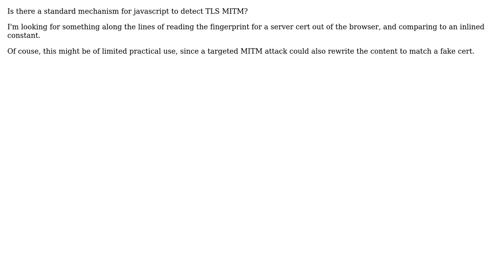Software Engineering: Can a browser script detect SSL MITM?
With thanks & praise to God, and with thanks to the many people who have made this project possible! | Content (except music & images) licensed under CC BY-SA | Music | Images & others | With thanks to user Phil Lello user amon and the Stack Exchange Network Trademarks are property of their respective owners. You are responsible for your own actions.